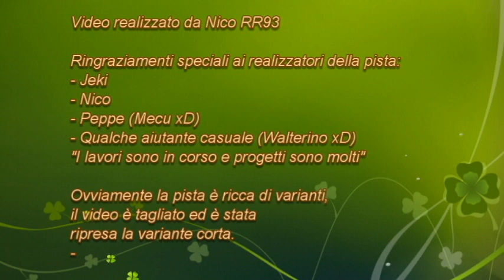BikePark JNP Freeride Mtb rockrider 6.5